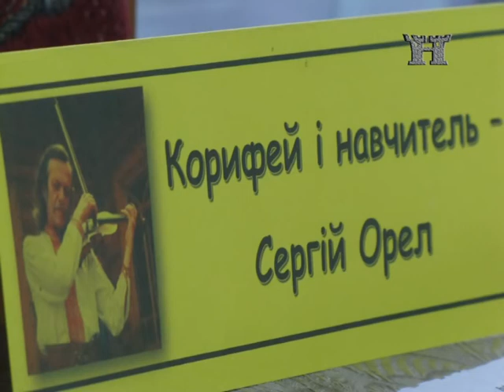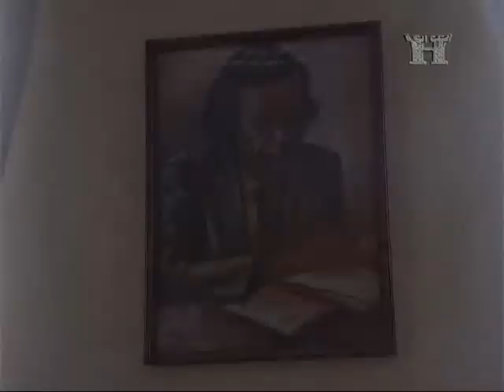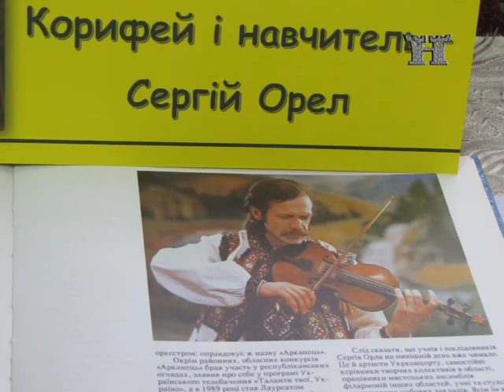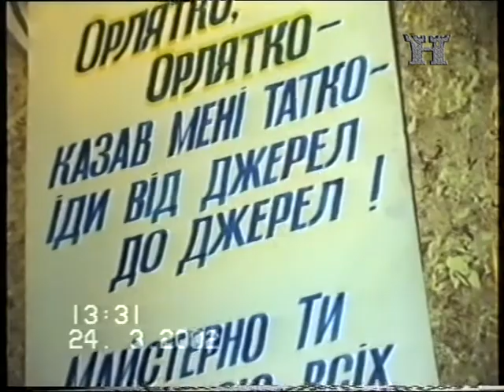Музична посвята "40 днів без Сергія Орла"